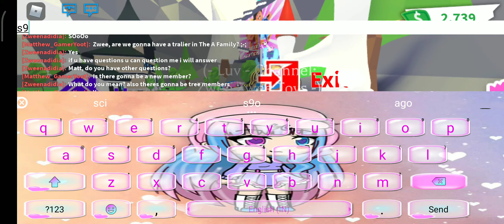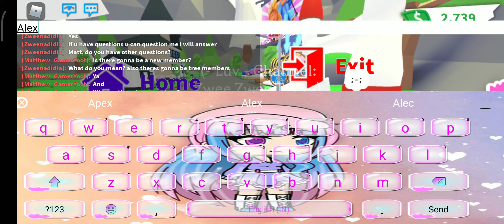Is The A Family series confirmed? (Roblox Series)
The trailer might come on the December 25th and the series will come on January or Febuary 1st :)